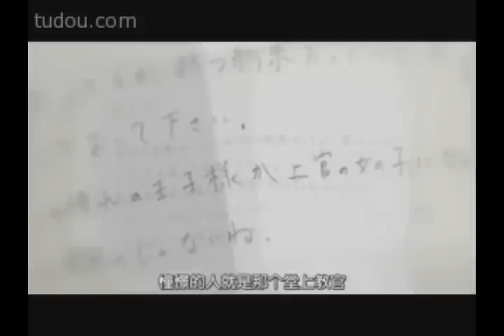Huang Yiqing 黄怡晴 - Voice Actor (Anime/Qin's Moon/LOCH08/Chinese Paladin 3)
Watch & Download Fairy from Wonderland

This reel shows Huang Yiqing's versatile voice range, from adorable to serious, from sad to happy, from live action to anime. Characters: Xiaoqi (Fairy from Wonderland) - Ariel Lin, Yue'er (Qin's Moon), Xiyao and Xuejian (Chinese Paladin 3) - Yang Mi, Library War, Situ Jing/Xiao Long Xia (Mischievous Princess) - Jang Nara.

I ask that you read below before making any comments.

Huang Yiqing to me, has the voice of an angel, she truly has an outstanding voice, it sounds pefect. Absolutely perfect voice. I love whether she does the cute voice, the serious voice, the mature or young voice, I love it all.  I can't say it enough, her voice is like music, it's truly amazing. She brings her characters to life, and she really brings out the emotions in a perfect way.

Unfortuately, Huang Yiqing and other voice actors and actresses in the Chinese Entertainment are very underated, they put in so much effort and what do they get? People comparing them UNFAIRLY to the real actor's voicess, people not accepting dubs, people judging, people complaining about it, and do they ever get recognition? Do people know their name? Do people praise their voice (the voice actor)? Probably not.

I for one, am getting sick of the comments such as "this dubbed voice is annoying".

I want to change that, because I want these talented voice actors to get credit for their work, and people to praise them too!

I know there are people who love their voices, but they don't know about the voice actress, therefore they are silent. Please undertsand, voice actors spend over 12 hours a day in a recording studio, with little fresh air, not in the best conditions and have to take in second hand smoke. Huang Yiqing's case was that her health went so low that she could not handle it, she nearly died, four times. She had to quit because of that.

Huang Yiqing's words were, she was tired of not seeing the sunset, it is always the moon accompanying her home. She does not get five minutes with her family in a week, because of her tedious work.

After all that, should we support voice actrors? YES!!! Let's speak up about voice actors.

If you are one of those people who don't like her voice, please hit the back button and get out of here, don't add to the cycle already is, we need to support voice actors, and it's not going to kill to stay away from commenting one thing you didn't like.

Huang Yiqing 黄怡晴's roles:
Legend of the Condor Heroes, The Mischievous Princess, The Young Warriors, Fairy from Wonderland, Chinese Paladin 3, Qin's Moon and many others. This is a reel of all her characters and voices, as well as her real voice at the beginning. She voiced: Huang Rong, Xiao Long Xia (Situ Jing), Yang Bamei and Yang Siniang, Xiaoqi, Xuejian and Xiyao, Yue-er and heaps more.